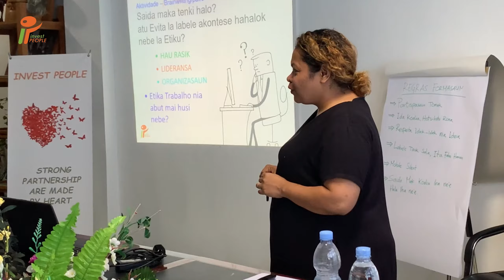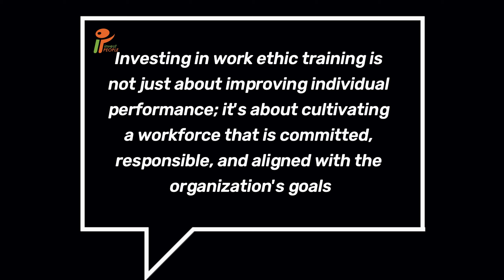Formasaun Etika Servisu husi INVEST PEOPLE ba Kompania GARDAMOR